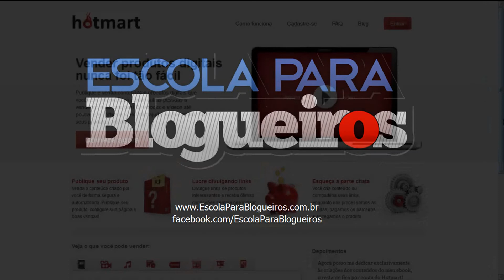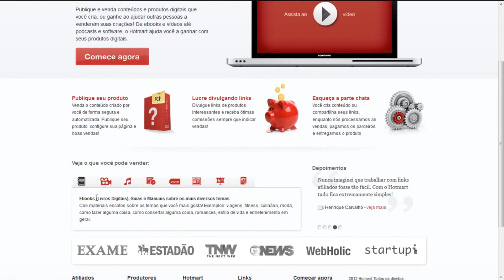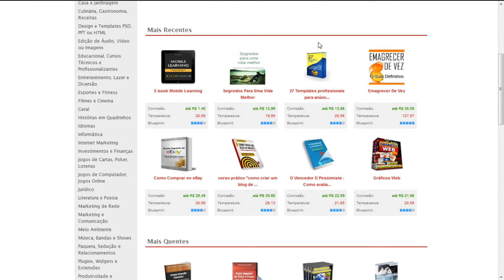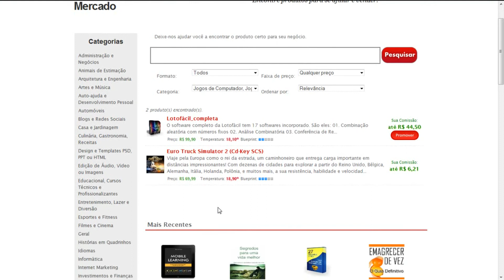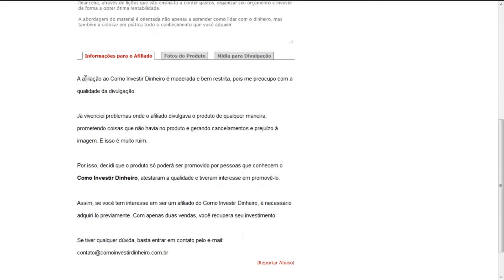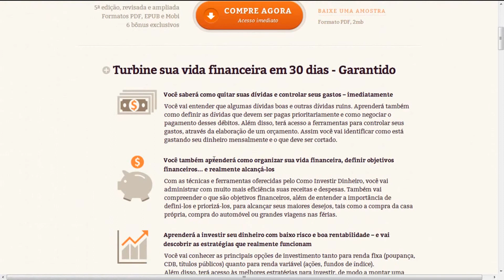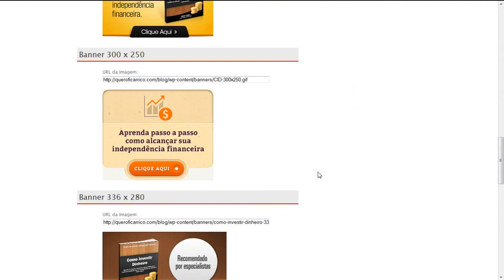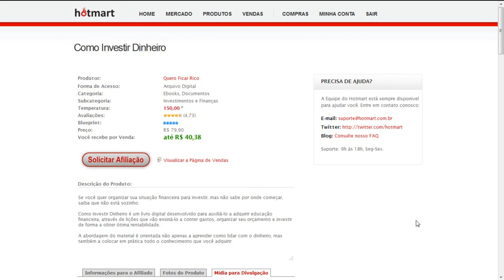Afiliado de produtos digitais com o HotMart Dicas Práticas Escola para Blogueiros1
Manual de como Importar em Varios Paises de Fornecedores e Outros Expert

PACOTE PROMOCIONAL: "Tópicos Avançados (5 volumes)" + eBook "As 5 etapas do planejamento financeiro"

Criando Prosperidade - Como Ganhar DINHEIRO, Quitar DÍVIDAS e MUDAR DE VIDA

Método Reconquistar 2.0 + Áudio Livro + Consulta + 15 Vídeos Explicativos + 3 Livros Bônus